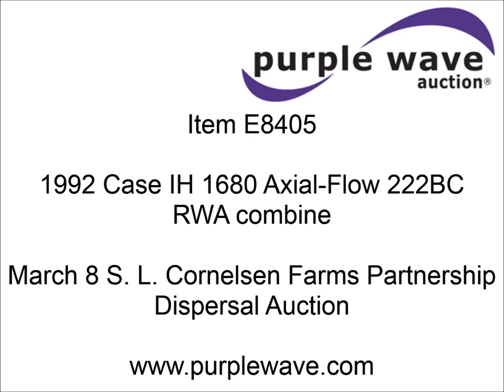1992 Case IH 1680 Axial-Flow 222BC RWA combine for sale | sold at auction March 8, 2013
SOLD! S. L. Cornelsen Farms Partnership Dispersal Auction

1992 Case IH 1680 Axial-Flow 222BC RWA combine
3,880 engine hours on meter
Cummins 8.3L turbo diesel engine
Engine is new
Two speed transmission
Rear wheel assist
AM/FM
AC
Shaft speed monitor
Auto header height control
Fore/aft reel control
Reel speed control
In cab rotor and fan controls
AFS yield monitor
AFS moisture watch
Vittitoe chaff spreader
30.5L-32 front tires
18.4R26 rear tires
(2) sets of concaves
Large and small wire
(2) sets of grates
Bar and slotted
Always shedded
One owner
Kenwood two-way radio not included
Serial JJJC0118212
View repairs

It was located in Oxford, KS, and we sold it to the highest bidder for $31,350.